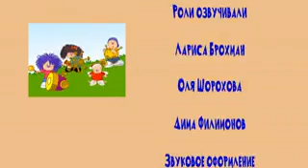Ленак в Барбарики 76 Сезон "Вся Страна - Турци"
"Вся Страна - Турци"
"На Сайтеалтайе"
"В Романтичное"
"На Пркваке"
"Сердце"
"Ничья"
"В АрАнлкеьевке"
"Артур Анатольевич"
"Первый Ра Изни"
"Артур Викоро"
"Сим Ка Памяти Кнву!"
"Начался Сезон" Челнск 2
"SwiftKey Fordn"
"Барселона"
"В Пронк В Годуки"
"На Царьявуе Дело"
"Сталино На Зимь!"
"Заяц"
"Game Ovor"
"МКС"
"Фотография 9 На 12"
"Эх Превуву!"
"Начался Сезон" Челнск 1

Ну не знаю я как это все в жизни Барбарики 47 Сезон Начался Сезон Балаоаоао Года!